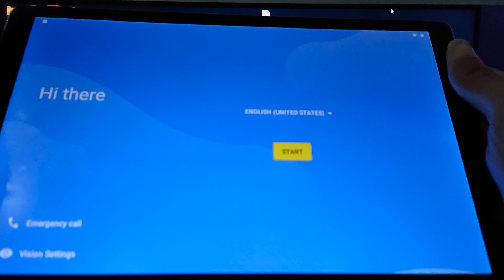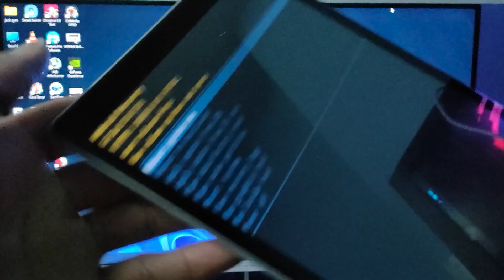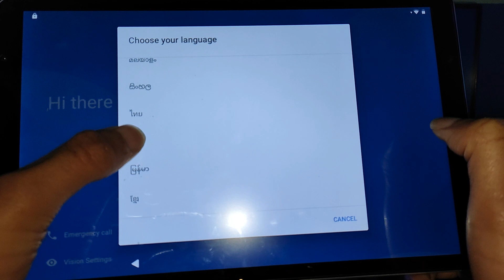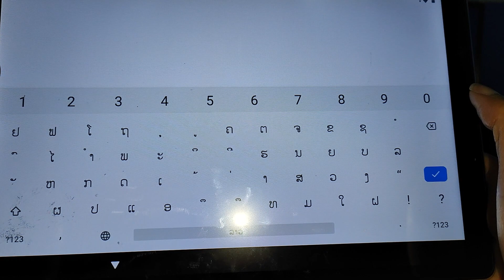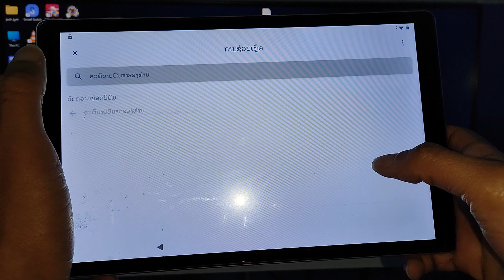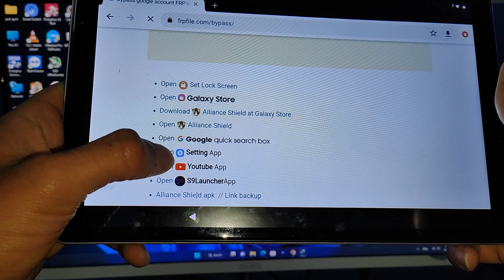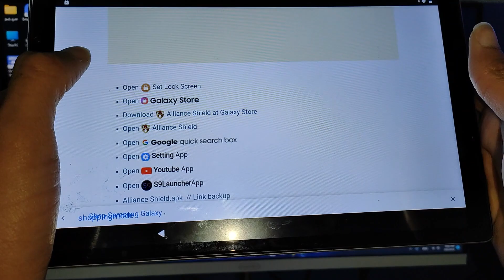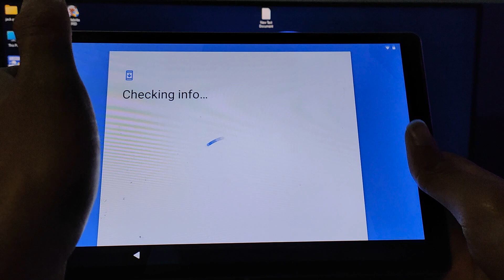Bypass Frp G-tab S10 And Factory reset Android 9 Successfully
FRP BYPASS ANDRIOD 9
HOW TO Frp Bypass Google  G-Tab S10 Android 9
Frp bypass G-TAB ANDRIOD 9
BYPASS GOOGLE ACCOUNT G-TAB ANDRIOD 10
REMOVE FRP G-TAB S10 ANDRIOD 9
bypass frp without pc  2023
frp gtab
frp G-tab (Verfiy Google Account)